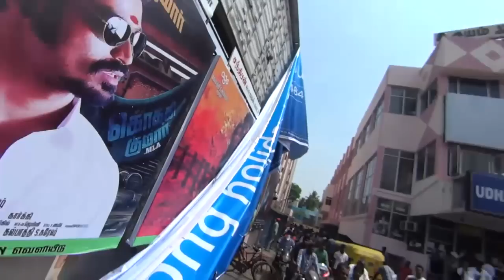கொக்கி குமார்! Vai Raja Vai Public Review | Aishwarya R. Dhanush | Vai Raja Vai Movie Review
Vai Raja Vai Public Review | Aishwarya R. Dhanush
கொக்கி குமார் தரிசனம் திரும்ப எங்களுக்கு கிடைத்தது வை ராஜா வை ரசிகர்கள் கருத்து

Vai Raja Vai Tamil romantic thriller film directed by Aishwarya Dhanush, starring Gautham Karthik and Priya Anand in the lead roles. The film has a musical score from Yuvan Shankar Raja. This Film Released 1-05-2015